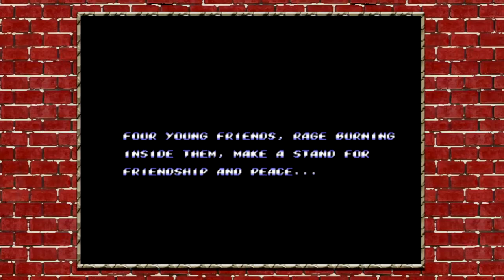Streets of Rage 2 (GEN/PS3) PowerPlays Part 1: My Rules of Beat-em-Ups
1. Player with the least health/lives gets the health drop
Your Players Are:
Cory: DreamShogun